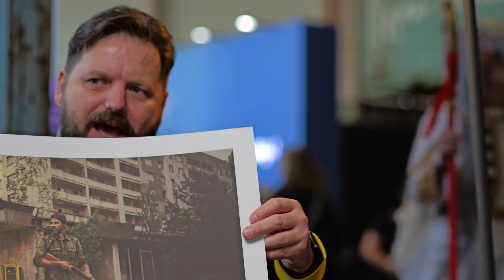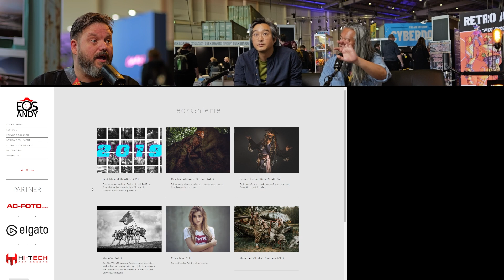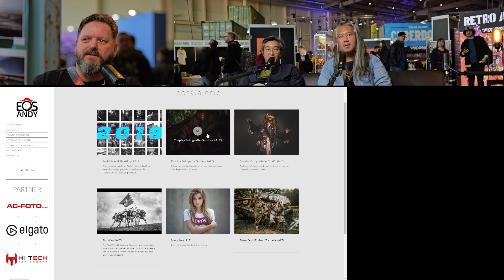Frame One - Interview mit EOS Andy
Eos Andy ist DER Fotograf, wenn es um Cosplay geht. Wir waren sehr glücklich, ihn als Gast begrüßen zu dürfen und hatten sehr viel Spaß mit ihm über seine Werke und seine Arbeit zu reden.